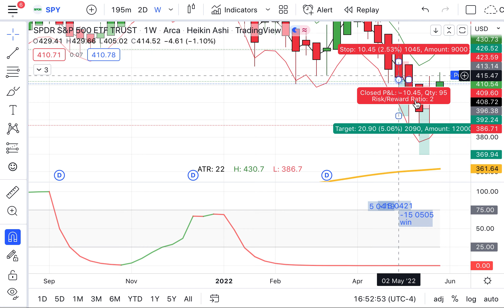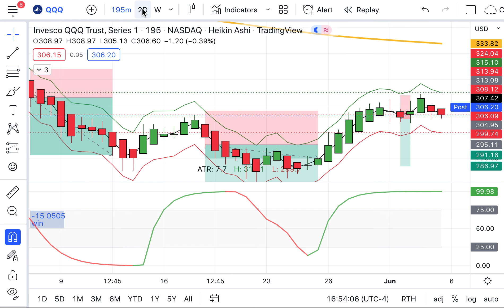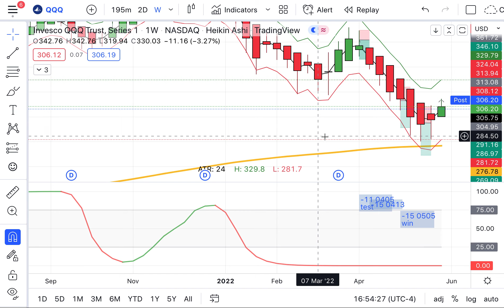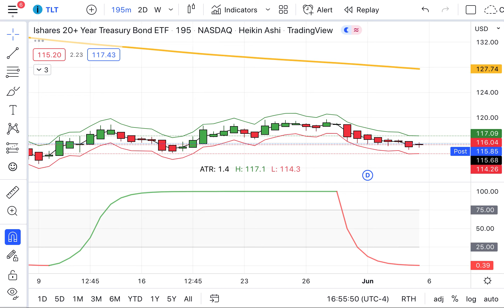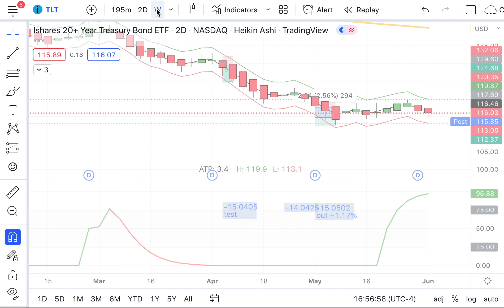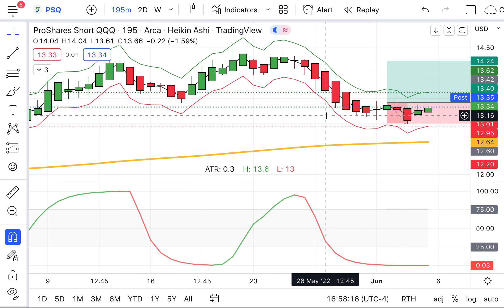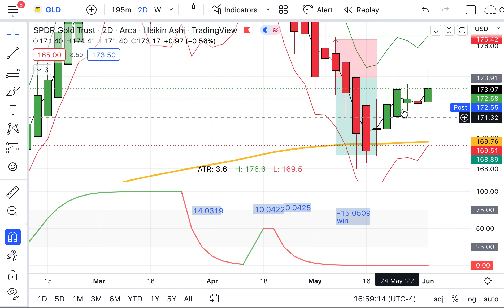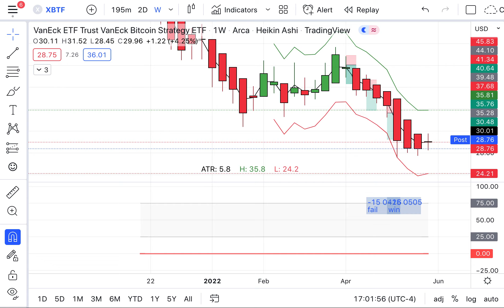Weekly Stock, Bond, Gold & Bitcoin Review & Forecast, Monday, June 6, 2022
Champions keep playing until they get it right. — Billie Jean King